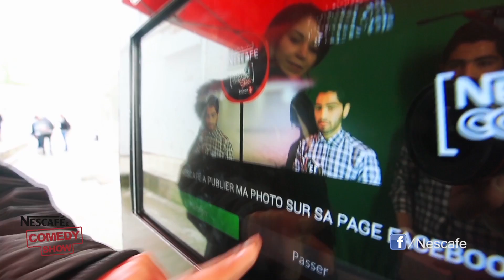Nescafé Comedy Show - Saison 2 ( Récap )